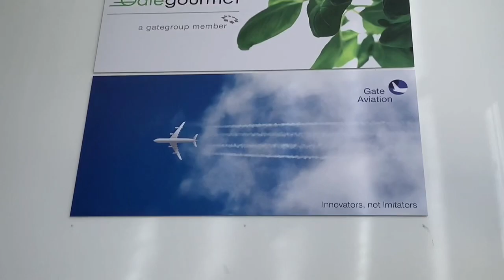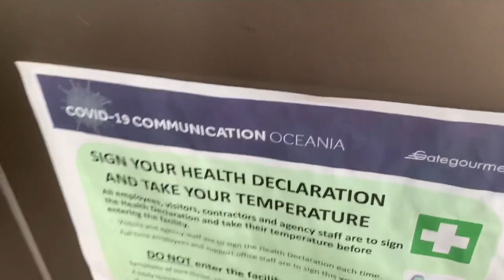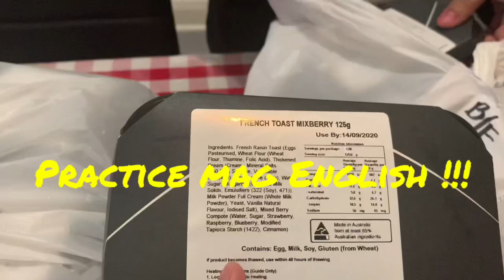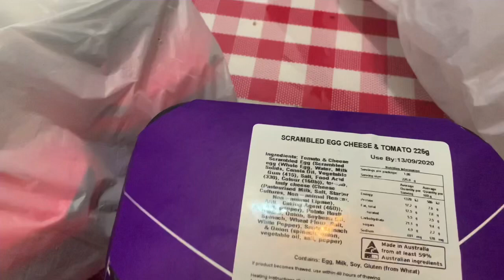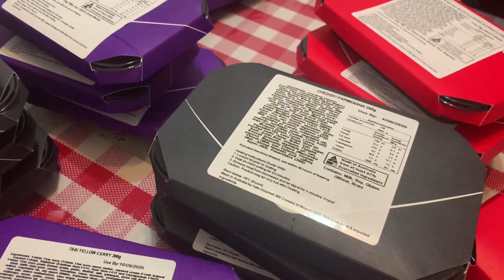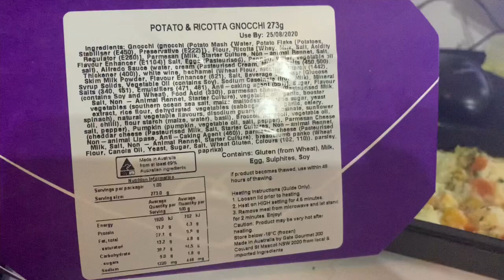Our Airline Food Experience | Ordering from Gate Gourmet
Airline food experience is offered to public.

Lunch & Dinner Pack @ $2.50 per meal

Breakfast @ $2.0 per meal